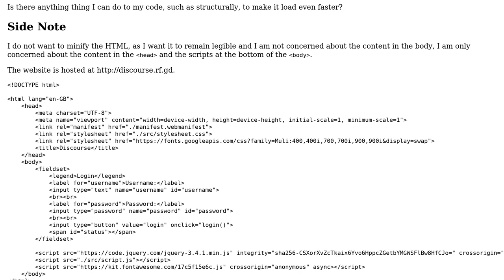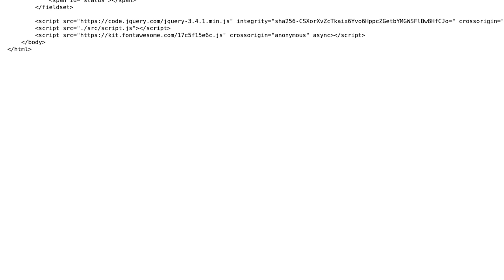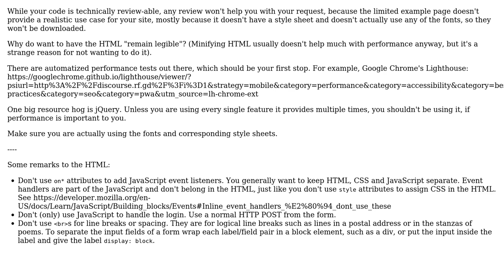Code Review: Loading the stylesheets and scripts on my website (2 Solutions!!)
With thanks & praise to God, and with thanks to the many people who have made this project possible! | Content (except music & images) licensed under CC BY-SA | Music | Images & others | With thanks to user RoToRa user Jamal user Daemon Beast user Ambuj Khanna and the Stack Exchange Network Trademarks are property of their respective owners. You are responsible for your own actions.